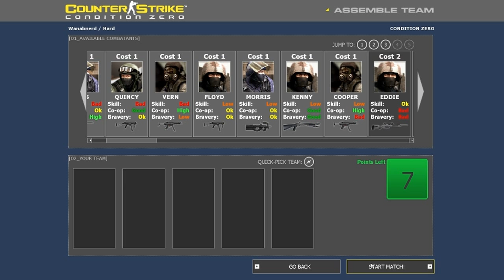Let's play CS Condition Zero - HD - pt21